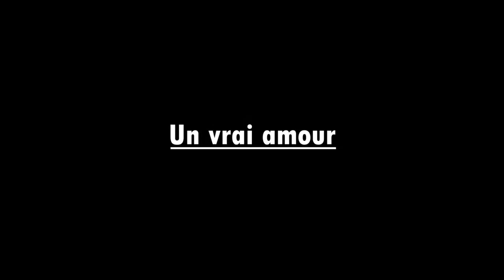M'en koman de Moun ki renmen ta dwe ye, Subscribe Like and Share